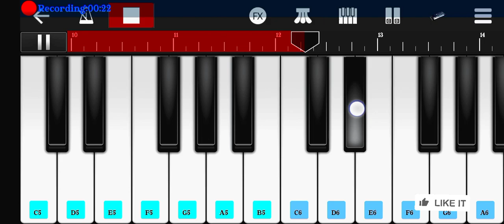Mere dil me jagah khuda ki khali thi - Sapna Jahan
Mere dil me jagah khuda ki khali thi - Sapna Jahan walkband piano sapnajahan brothers@MUSICAL_PRIYANSHU

keyboard tutorial

piano

piano songs

songs to play on piano

piyano tutorial

keyboard tutorial for beginners

piyano sound music tutorial

perfect piano tutorial hindi songs

piyano tutorial

new hindi song piano tutorial

mobile piano tutorial hindi songs